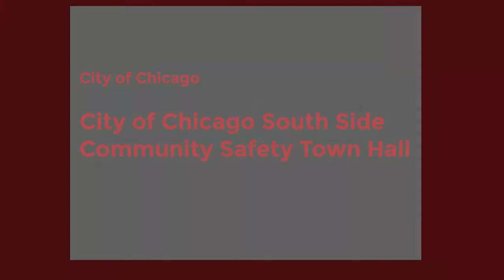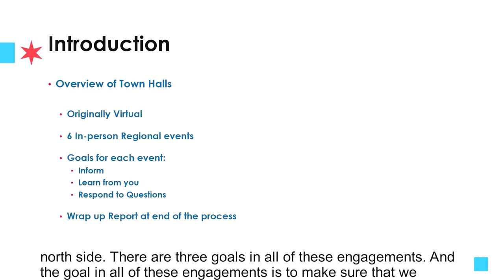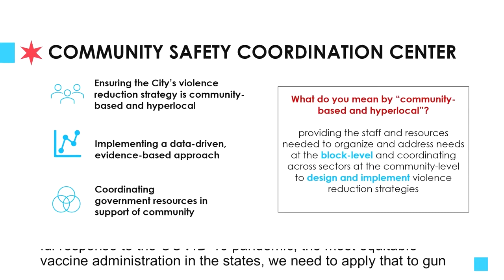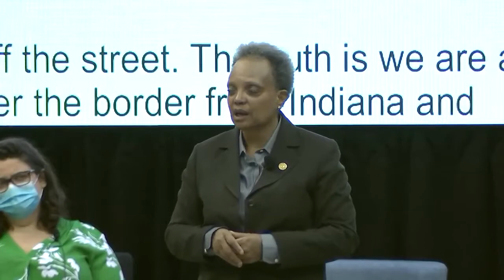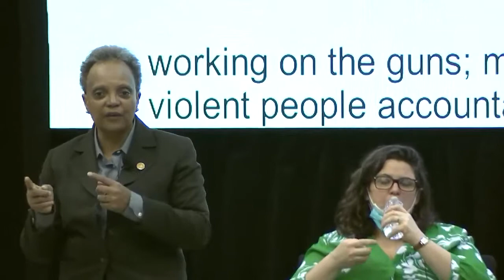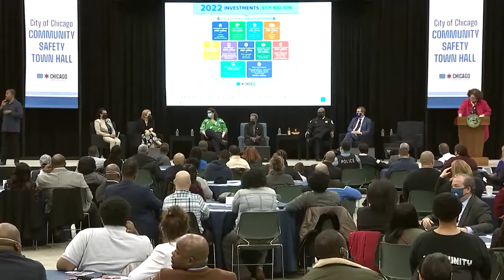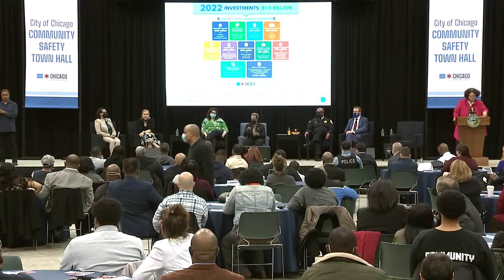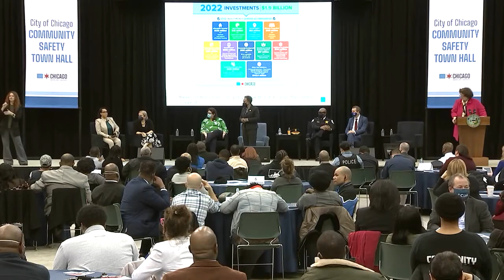City of Chicago South Side Community Safety Town Hall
The City of Chicago South Side Community Safety Town Hall.